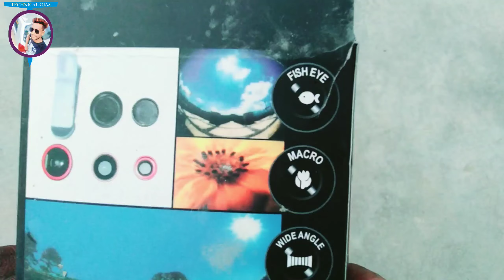HOW TO MAKE TIKTOK BLUR VIDEO | BEST MOBILE GADGETS UNDER 200₹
IN THIS VIDEO,WE WILL GET INFORMED ABOUT HOW TO BLUR BACKGROUND OF A VIDEO WITHOUT DSLR.

RELATED:
UNBOXING TELEPHOTO MOBILE LENS,
8X MOBILE LENS UNBOXING,
BEST 8X MOBILE LENS UNDER 500 RUPEES,
DSLR MOBILE LENS UNBOXING,
HOW TO SHOOT TIKTOK VIDEO WITH 8X LENS,
SHOOT PROFESSIONAL TIKTOK VIDEO,
NEW YOUTUBER GADGETS,
NEW YOUTUBER TIPS,
YOUTUBE GADGETS,
BEST FLIPKART GADGETS UNDER 500,
BEST MOBILE GADGETS UNDER 500RS,
AMAZON BEST MOBILE GADGETS UNDER 500,
HOW TO SHOOT BLUR BACKGROUND VIDEO WITHOUT DSLR,
BEST TRIPOD FOR NEW YOUTUBERS,
BEST TRIPOD UNDER 500,
MOBILE TELEPHOTO CART BUG LENS REVIEW,
BEST TRIPOD,
HOW TO SHOOT GOOD VIDEO FOR YOUTUBE,
8X LENS FOR MOBILE TIKTOK,
8X LENS REVIEW,
8X LENS FOR MOBILE BLUR,
8X LENS PHOTOGRAPHY,
8X vs 12X LENS,
8X LENS VS 12X LENS,